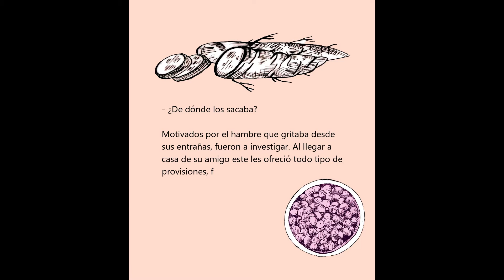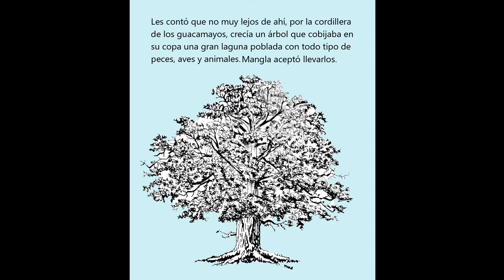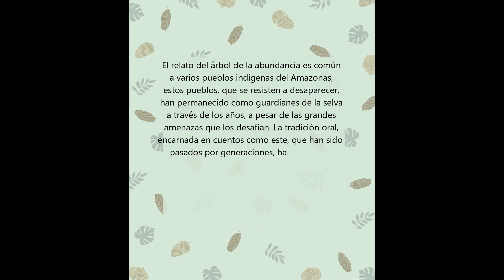El árbol de la abundancia - Lectura en voz alta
Muchos años atrás, antes que las grandes ciudades de concreto existieran, la gente vivía entre la frescura de los árboles y en armonía con la naturaleza.

 ¿Te gustaría saber cómo nació la selva amazónica? Acompáñanos a descubrir esta historia.

🖌📖Texto e ilustraciones: Sara Lucía Gómez, comunicadora educativa del Museo de la Independencia - Casa del Florero

Facebook: /Museo de la Independencia
Realización del video: Sara Lucía Gómez y Camila López